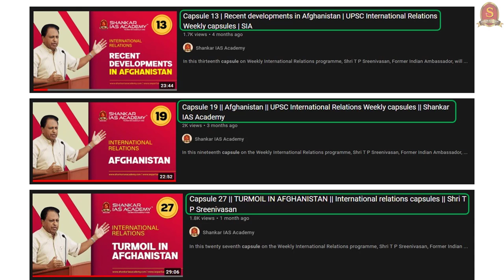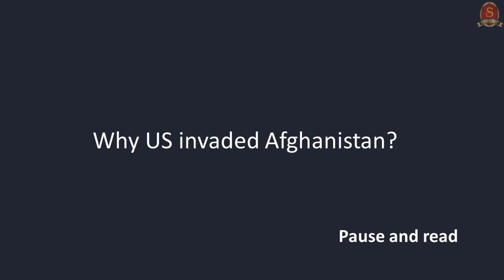Capsule 33 | Future of Afghanistan | International relations | Shri T P Sreenivasan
In this 33rd capsule on the Weekly International Relations programme, Shri T P Sreenivasan, Former Indian Ambassador belonging to 1967 batch, will explain about the future of Afghanistan, the role of USA, China, Pakistan, who is the actual winner and loser, relation to Belt and Road Initiative, promises of Taliban made to India with respect to India’s efforts in Afghanistan so far and how far will it be kept, etc, with a special Q and A session in the end. We suggest the viewers to watch the entire session.